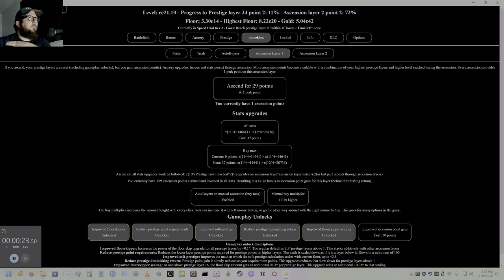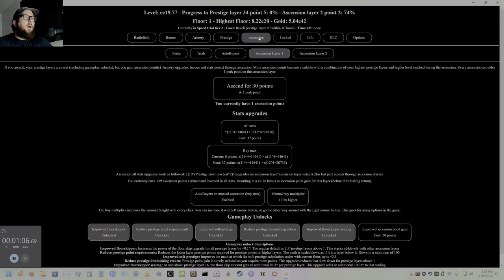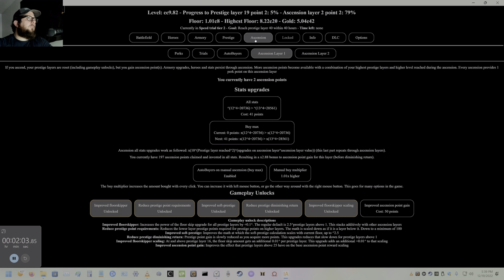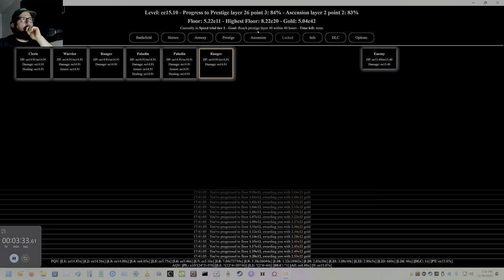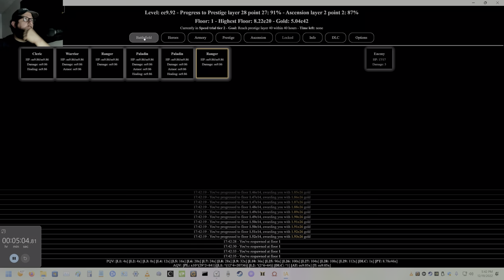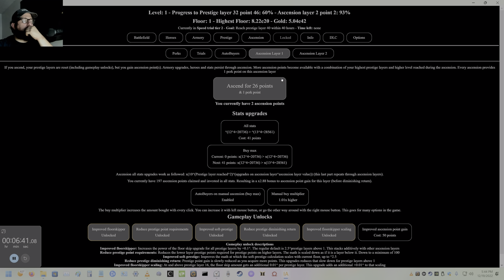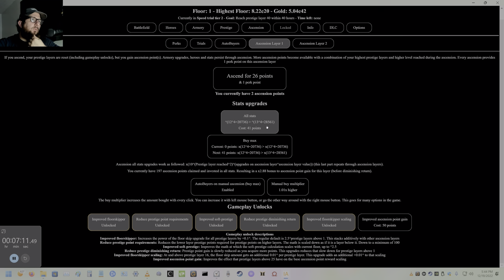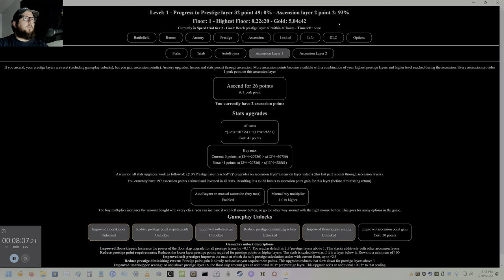Incremental Adventures - Part 72 Highest Floor 8.22e20 [4K 120FPS]